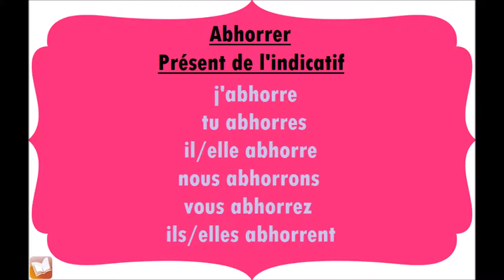Abhorrer | Présent de l'indicatif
Conjugaison du verbe Abhorrer, au présent de l'indicatif.
j'abhorre
tu abhorres
il/elle abhorre
nous abhorrons
vous abhorrez
ils/elles abhorrent